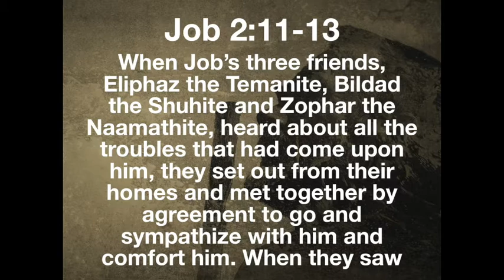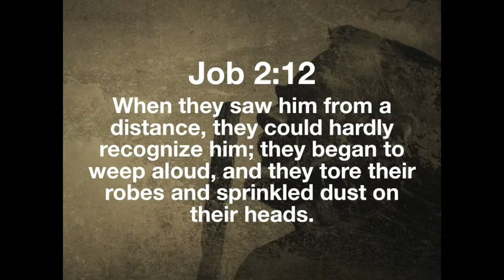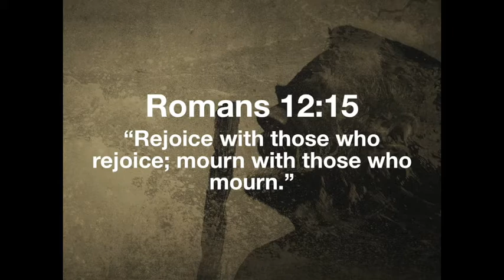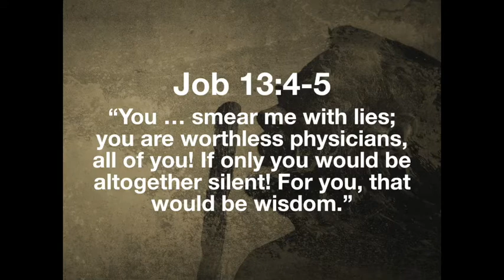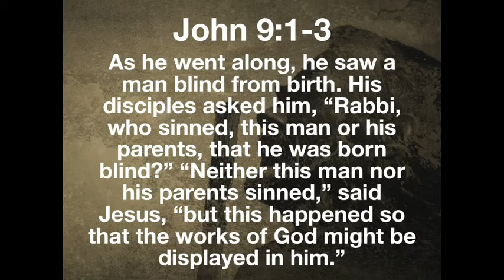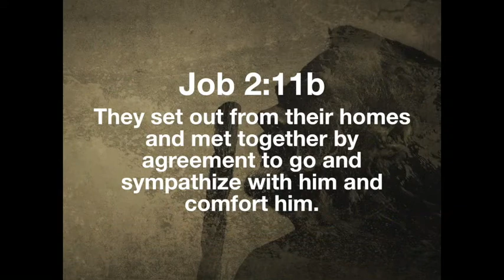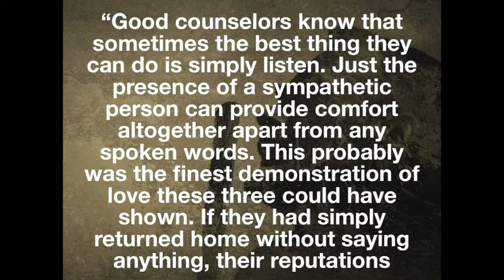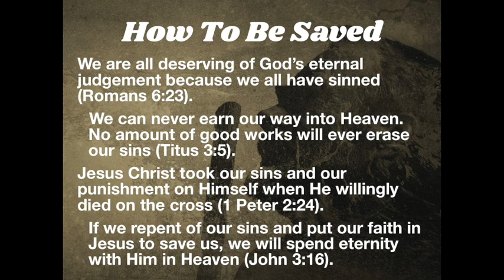Job - Sermon #5 - Job's Three Friends - (Feb. 28/21)